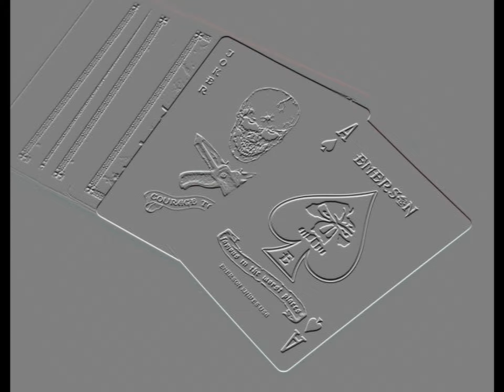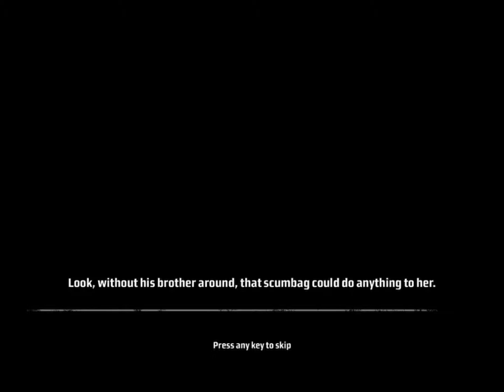喋血雙雄：七人 - 第八章：挽回心中的牽掛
凱恩的抉擇